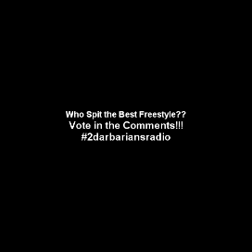16 bar challenge 2 DARBARIANS (Hawk,Old Luther, Nicky Scarz, Schwartz,Jay Ferg, Dj Se7en ,Joey Blaze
Catch US EVERY WEDNESDAY NIGHT at From 8pm to 10pm  Eastern Time LIVE !!